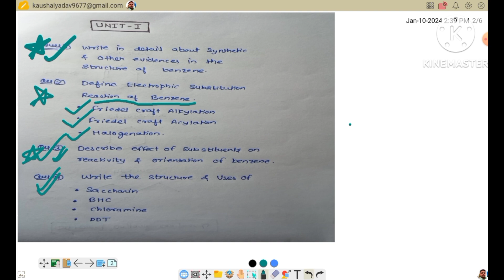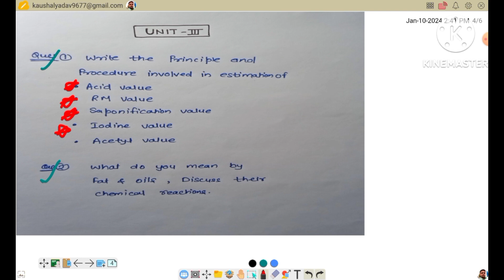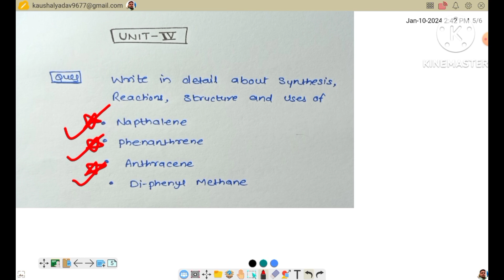B PHARM IMPORTANT QUESTIONS| 3RD SEMESTER | ORGANIC CHEMISTRY II |RGPV UNIVERSITY | UNIVERSITY EXAM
B PHARM IMPORTANT QUESTIONS| 3RD SEMESTER | ORGANIC CHEMISTRY II |RGPV UNIVERSITY EXAM | UNIVERSITY EXAM | # @UnlockGPAT # Microbiology